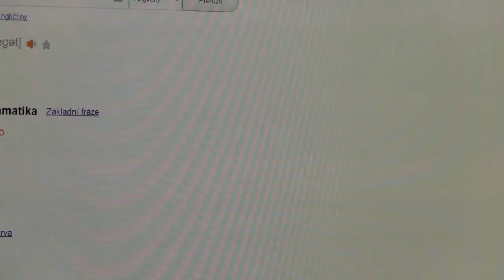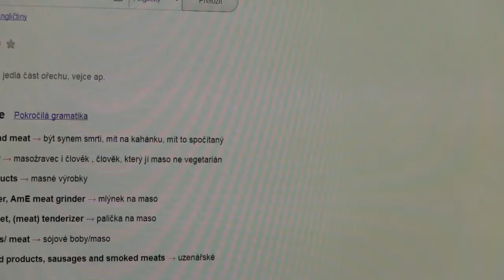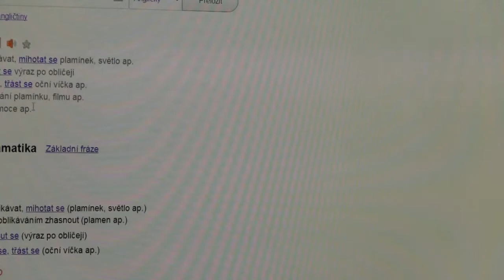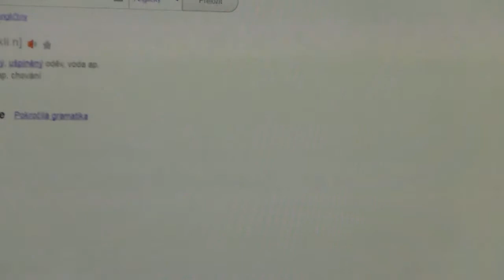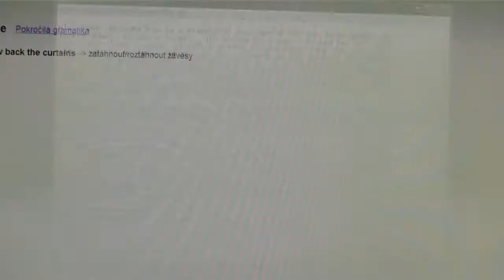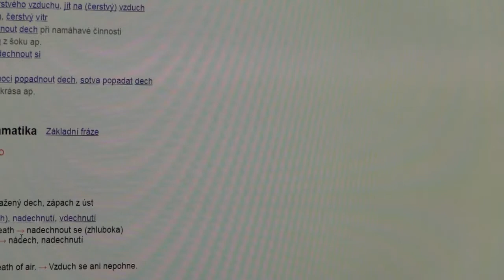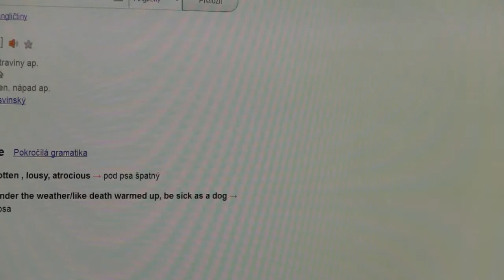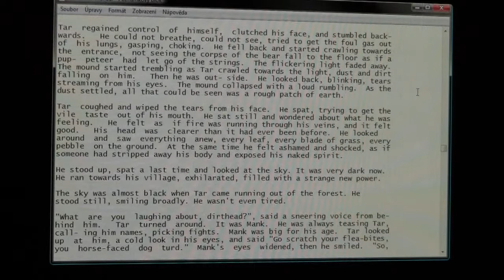Amberstar Tarbos 7